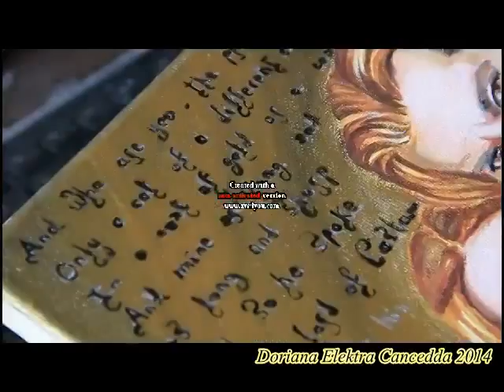Acrylic painting - Cersei & Jaime Lannister